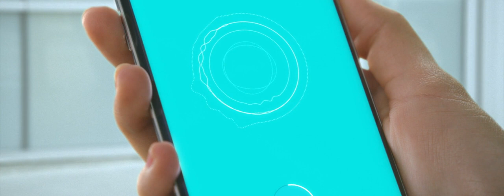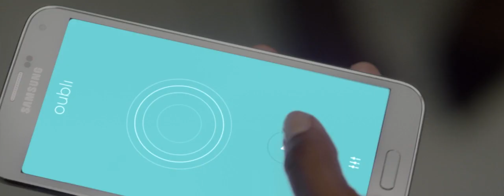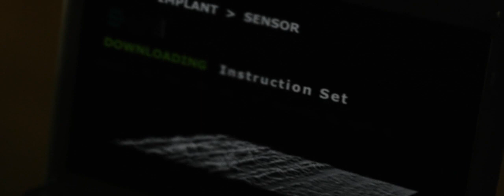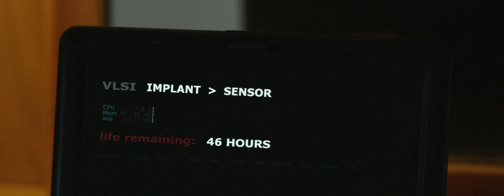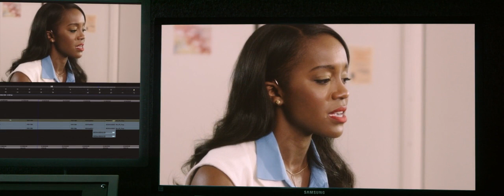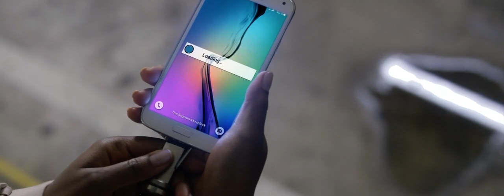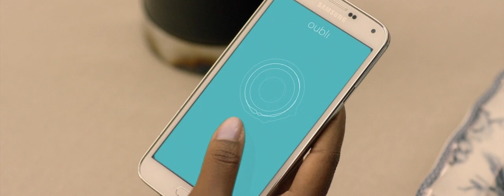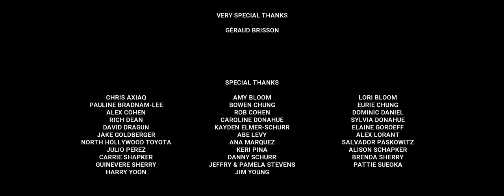Reversion Full Movie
Reversion is a 2015 American science fiction thriller film directed by Jose Nestor Marquez and starring Aja Naomi King, Colm Feore, Amanda Plummer, and Lela Rochon.
Sophie is employed at her father's firm as a marketing executive. She is kidnapped during the launch of an unusual product that allows users to relive their happiest memories.